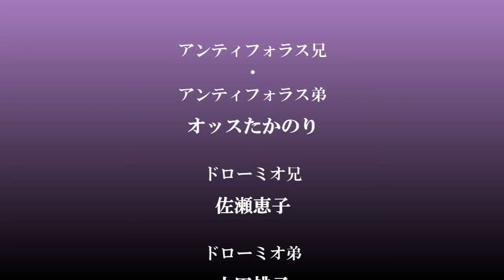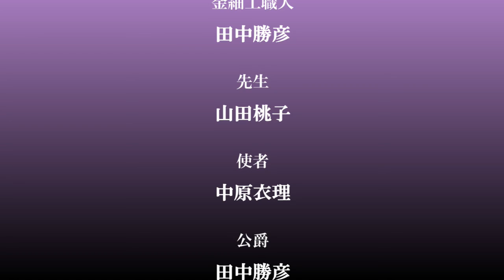朗読劇『間違いの喜劇』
劇団ホシ灯リ
第四弾 朗読劇『間違いの喜劇』

【原作】ウィリアム・シェイクスピア
【脚色】佐瀬恵子(劇団ホシ灯リ)

【登場人物】
イジーオン　　　   ：シラクサの商人
アンティフォラス兄：イジーオンの双子の兄。エフェソスに住む
アンティフォラス弟：イジーオンの双子の弟。シラクサに住む
ドローミオ兄           ：アンティフォラス兄に仕える双子の召使い
ドローミオ弟　　　：アンティフォラス弟に仕える双子の召使い
エイドリアーナ　　：アンティフォラス兄の妻
ルシアーナ　　　　：エイドリアーナの妹
エミリア　　　　　：修道院長
金細工職人
公爵
先生
使者

【出演】
オッスたかのり(劇団かに座)
川井眞理子(まりこ☆みゅーじあむ)
田中勝彦(プロジェクト夢樹)
Katsuo (Pinot *Grls)
中原衣理(劇団Q +)
山田桃子（ブルドッキングヘッドロック）
佐瀬 恵子

【収録協力】Katsuo
【動画編集】きいな

2020年12月 27日 収録